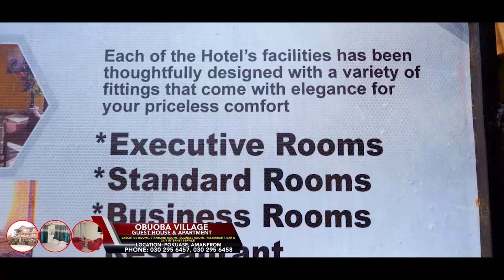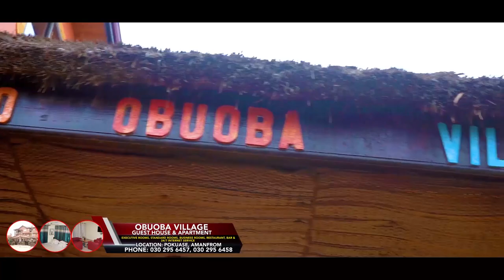💥 OSOFO KYIRI ABOSOM FIRES NPP, NDC and OTHER P0LITICAL PARTlES ON KWAKU MANU AGGRESSIVE INTERVIEW